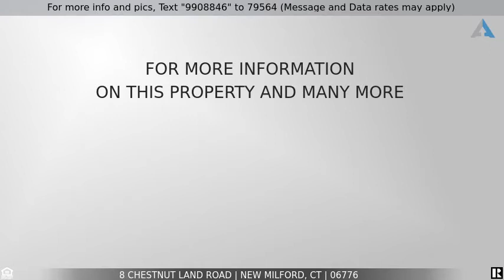Priced at $330,000 - 8 Chestnut Land Road, New Milford, CT 06776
Home for Sale in New Milford

Investors you will want to live here! very short drive to New Milford town green shopping and restaurants. Rent both units for great investment with lower property taxes to make your payments affordable OR live in one unit and have the other help you pay your mortgage.  Two separate decks for each tenants enjoyment, hardwood flooring in both units, large unfinished basement with possibility to finish for additional recreation area.